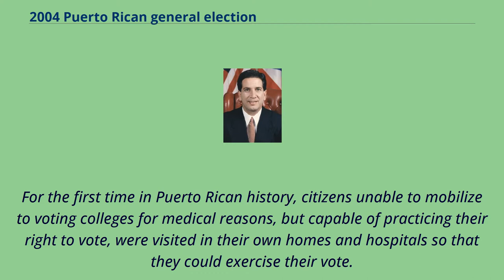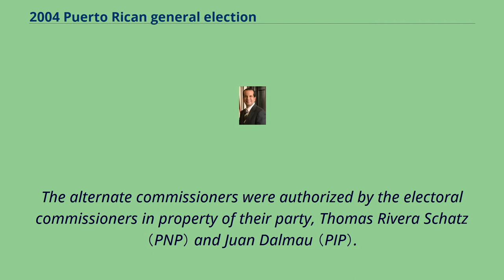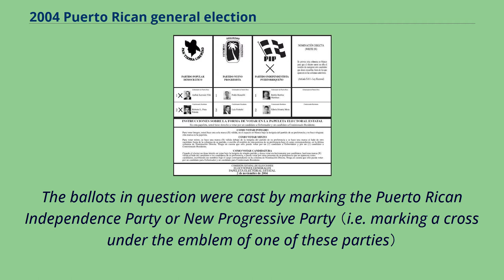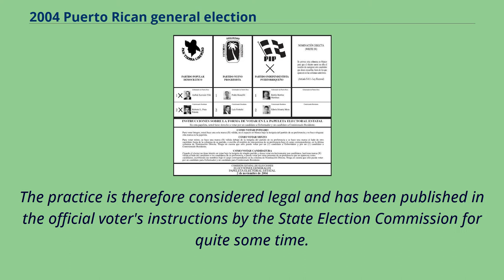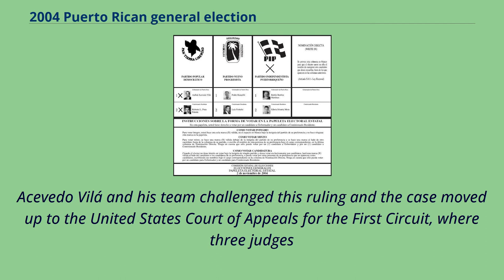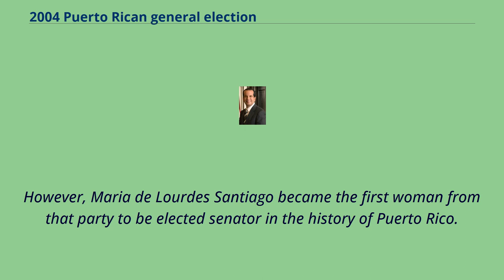2004 Puerto Rican general election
The 2004 Puerto Rican general elections took place on Election Day, Tuesday, November 2, 2004.
After a count by the State Commission of Elections, the winner was inaugurated to a four-year term as Governor of Puerto Rico on January 2, 2005.
The post of Governor of Puerto Rico and the entire House of Representatives and the entire Senate, as well as the Mayors of the municipalities of Puerto Rico, and the Resident Commissioner were also elected for four-year terms.
For the first time in Puerto Rican history, citizens unable to mobilize to voting colleges for medical reasons, but capable of practicing their right to vote, were visited in their own homes and hospitals so that they could exercise their vote.
Results were announced by the State Commission of Elections （CEE-PUR） on November 2–3, 2004 after the voting colleges closed on November 2 at 3:00 p.
m.
AST. On November 3, after 1,970,759 votes （98.3% of the total votes） were computed, Aníbal Acevedo Vilá （PPD） was certified preliminarily as winning for Governor of Puerto Rico.
On the other hand, Luis Fortuño （PNP） was certified as Resident Commissioner, while the Senate and the House of Representatives were also dominated by the New Progressive Party.
The preliminary certification was signed by Gerardo Cruz, electoral commissioner of the Popular Democratic Party （PPD）, Brunilda Ortiz, alternate electoral commissioner of the New Progressive Party （PNP）,
and Andrés Miranda Rosa, alternate electoral commissioner of the Puerto Rican Independence Party （PIP）.
The alternate commissioners were authorized by the electoral commissioners in property of their party, Thomas Rivera Schatz （PNP） and Juan Dalmau （PIP）.
Sample ballot for 2004 Gubernatorial Election, illustrating the mixed vote pe...